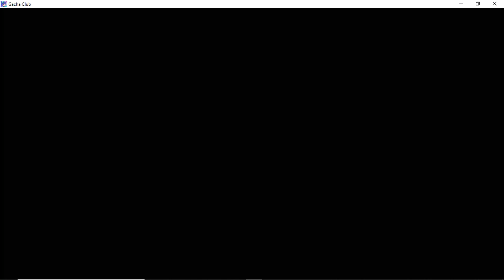If you want love Michael Afton GCMV